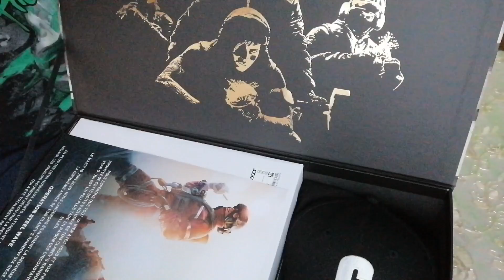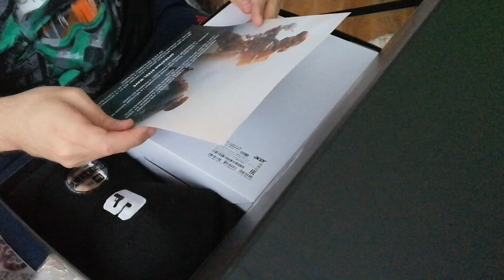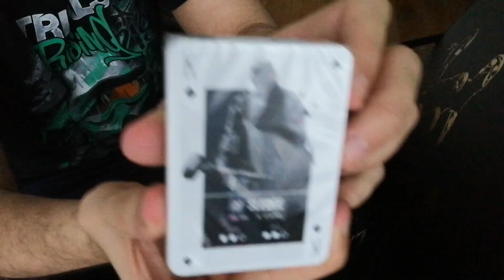UBISOFT M'A ENVOYÉ UN CADEAU POUR LA NOUVELLE SAISON DE RAINBOW SIX: SIEGE ...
Voici le unboxing du joli coffret cadeau reçu de la part de Ubisoft à l'occasion de l'opération steel wave la saison 2 de l'année 5 de Tom Clancy's Rainbow Six Siege. Quelques highlights sur House Rework avec les nouveaux agents "Ace" et "Melusi".

▬▬▬▬▬▬▬ • PARTENAIRES • ▬▬▬▬▬▬▬
🎮Manette Burn (-5% code "GRONIE")
🎧Mon Casque Gaming: TURTLE BEACH ELITE PRO - PLANTRONICS RIG 800HS sans fil sur PS4

♬Musiques utilisées :►